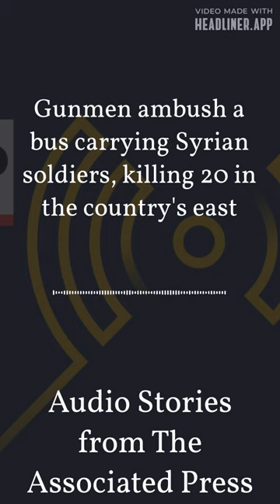Gunmen ambush a bus carrying Syrian soldiers, killing 20 in the country's east | Audio Stories...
AP correspondent Charles de Ledesma reports on Syria-Attack